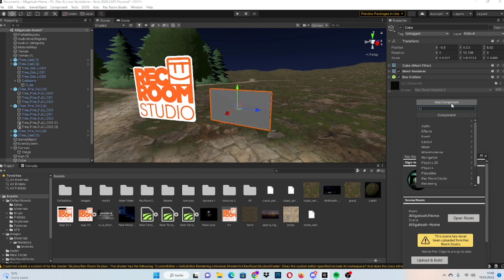Rec Room Studio Tutorial - How to make a video loop/Play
"this video was made with the beta version of rec room studios"

if you want more of these leave feedback and a comment!

my rec room username / @ :IX2